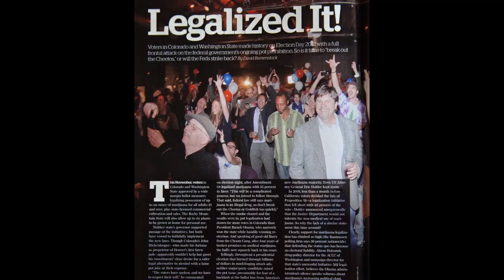March 2013 - HIGH TIMES Issue Preview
Don't miss the March 2013 issue of HIGH TIMES featuring a revealing look at pot in the NFL, an investigation into Haze - one of the world's best strains, and a look at a massive outdoor harvest. Plus, go inside an underground bunker to visit a growroom offering stealth and the ultimate controlled environment and read all about Jason Sudeikis' thoughts on comedy and cannabis!

All in the March 2013 issue of HIGH TIMES - on newsstands now!